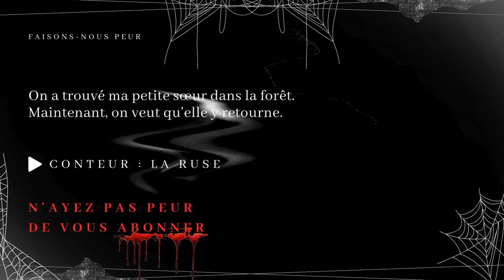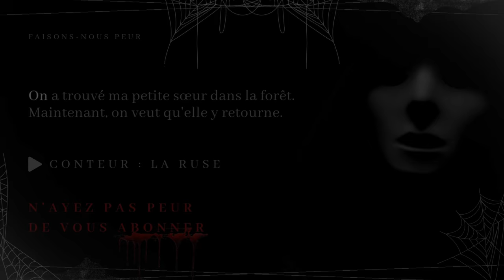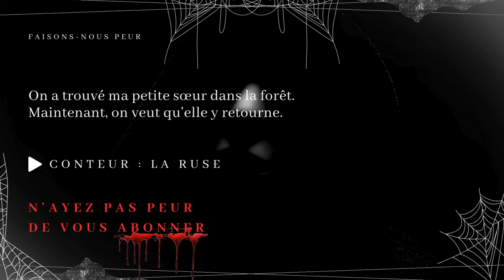Creepypasta FR - On a trouvé ma petite sœur dans la forêt. Maintenant, on veut qu'elle y retourne.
😱 Faisons-Nous Peur 😨

On a trouvé ma petite sœur dans la forêt. Maintenant, on veut qu'elle y retourne.